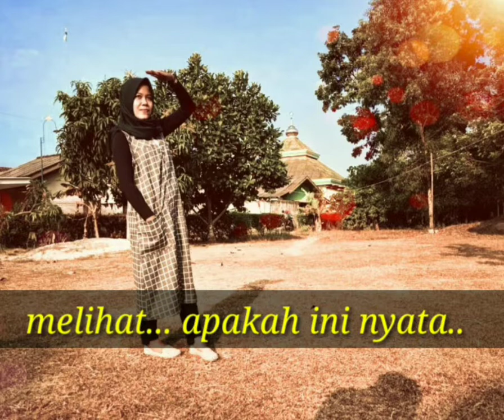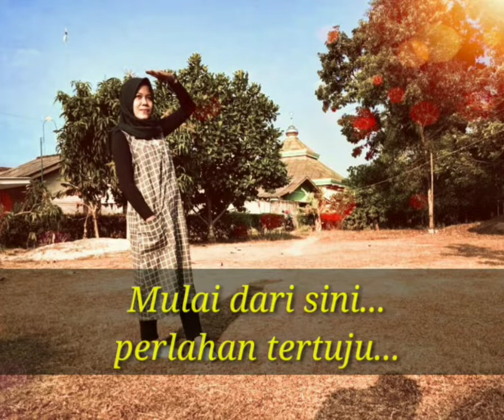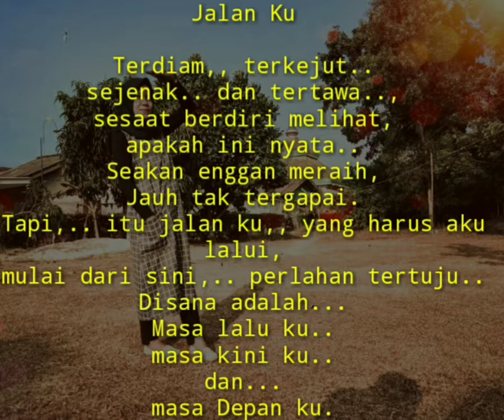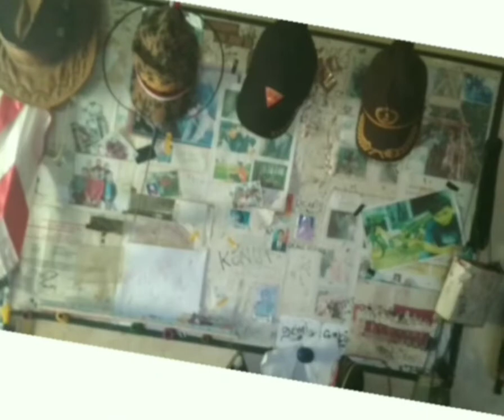Coretan Pena || Jalan Ku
Kumpulan Coretan Penaku
Jalan Ku